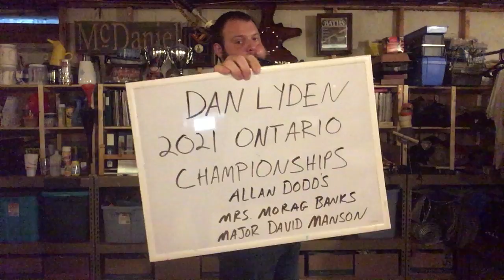Dan Lyden - Ontario Championships 2021 Open MSR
Allan Dodd’s Farewell to Scotland, Mrs. Morag Banks (Jimmy Banks, Scots Guards vol. 3), Major David Manson